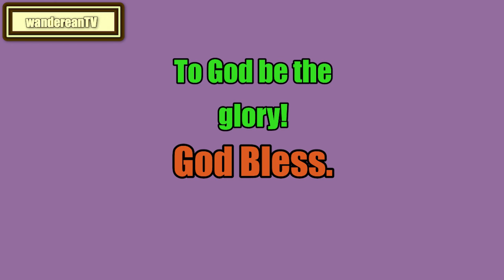Leviticus Chapter 13 verse 9 || John Gill’s Exposition of the Entire Bible